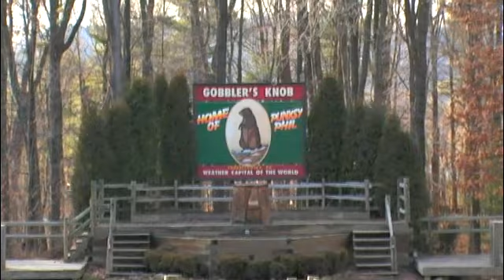Groundhog Crossing 30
Year Three - "Groundhog Crossing" The battle becomes a cross-country epic, becomes an indie film, becomes the darling of the indie film circuit.